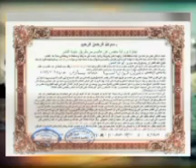تبصير "الشيخ الحاج كيمو اندور" بأدلة وجوب الإنتساب إلى السلف|أبو عثيمين عثمان فودي غسما حفظه الله